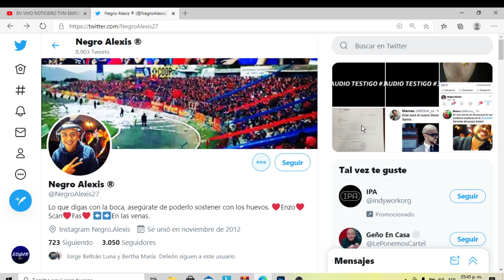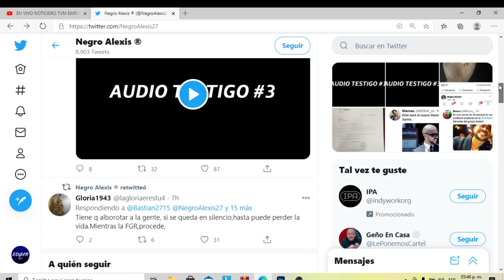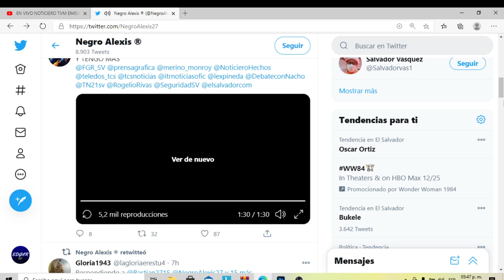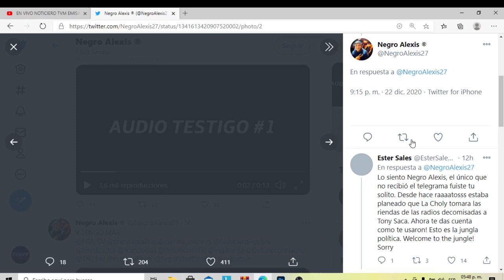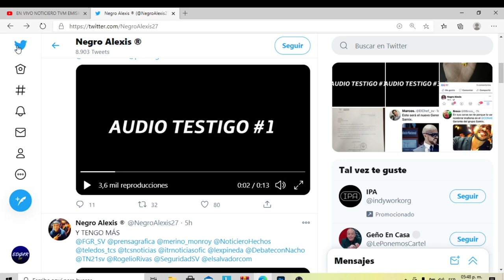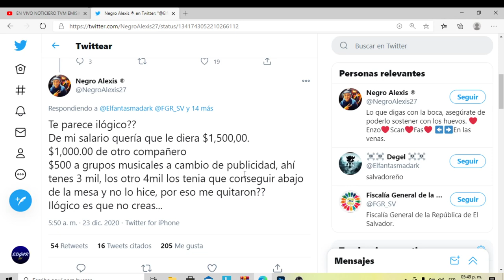LOCUTOR ACUSA A LA CHOLY DE EXTORSION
la choly  extorsiona a los locutores  les pide  7,000 de su sueldo